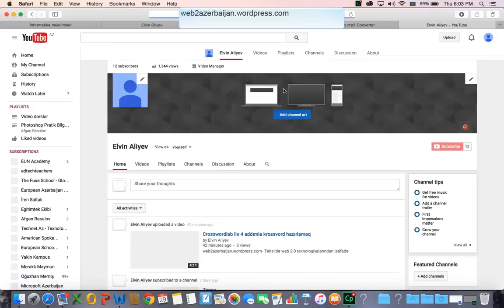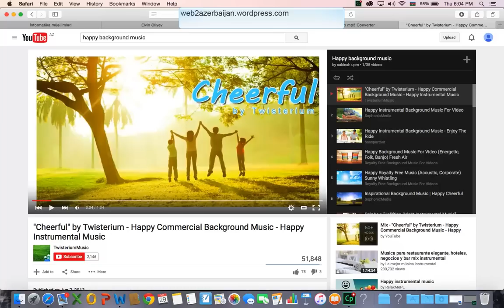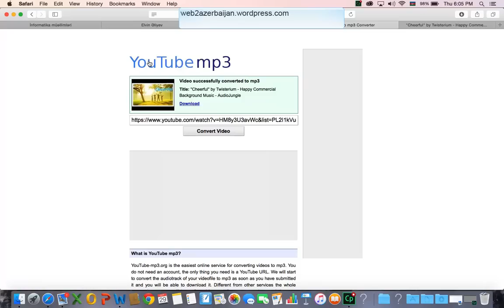Youtube portalından dərslərdə istifadə